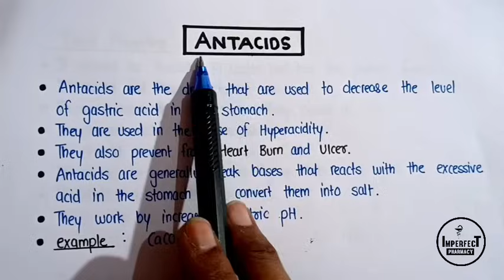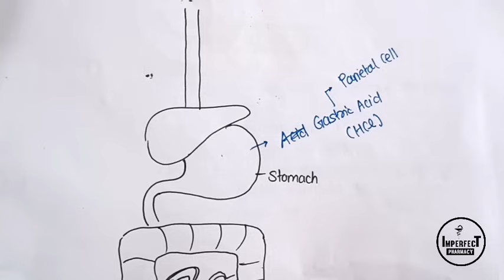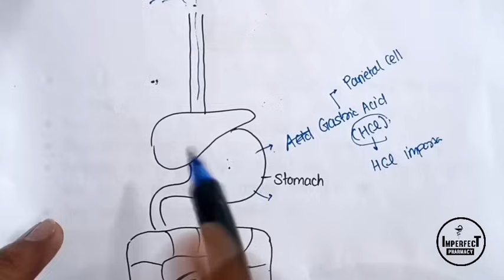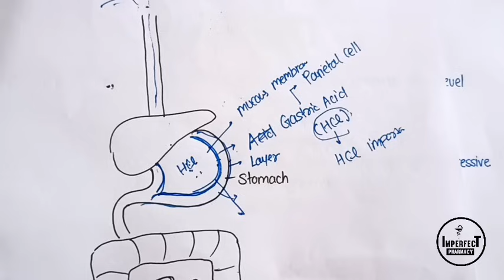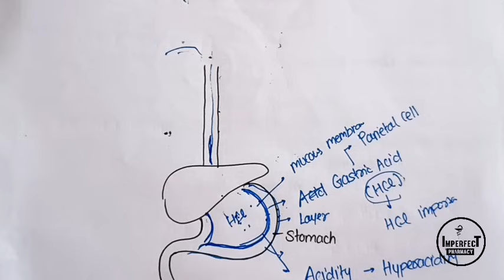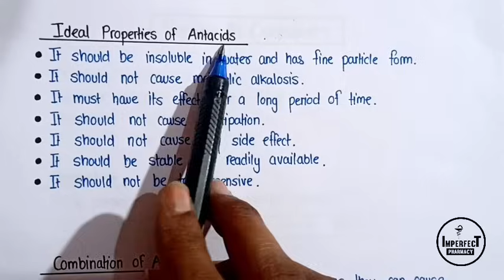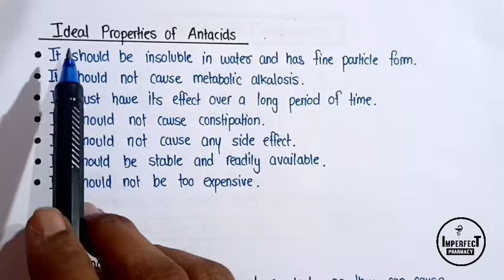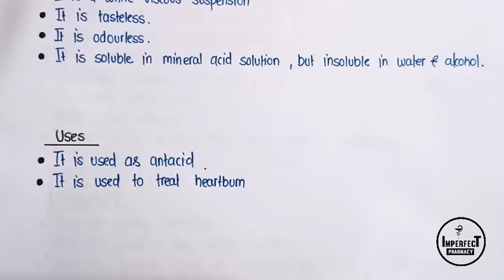Antacids | Gastrointestinal Agents | Sodium Bi Carbonate | Aluminium Hydroxide Gel | B Pharma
Antacids | Gastrointestinal Agents | Sodium Bi Carbonate | Aluminium Hydroxide Gel | Pharmaceutical Inorganic Chemistry | B Pharma 1st Semester

Gastrointestinal Agents
• Antacids
• sodium bicarbonate
• Aluminium Hydroxide Gel